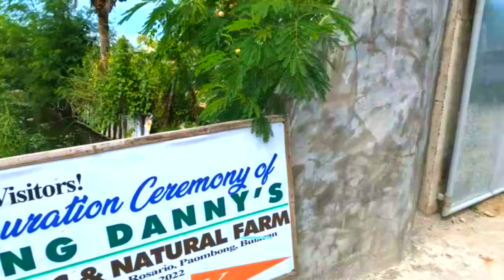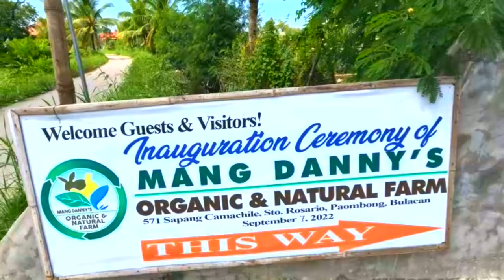FISHING ADVENTURE at MANG DANNY'S ORGANIC and NATURAL FARM Paombong,Bulacan